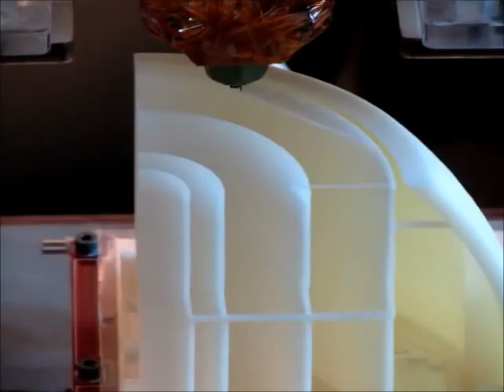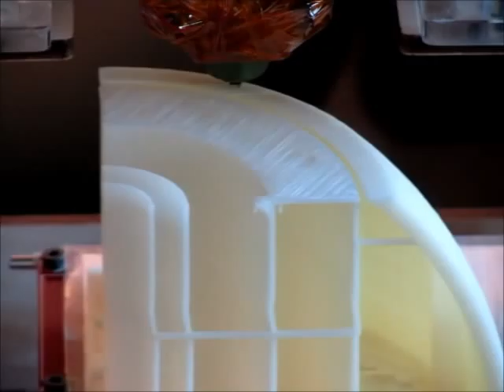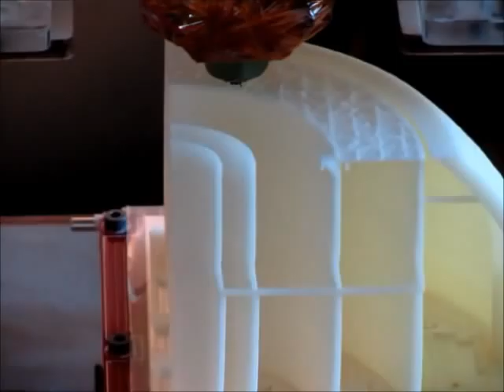One eighth of a sphere printed on a Makerbot (Part 2 (the cool part))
This is the upper part of the print that I started in my last video.  The object I'm printing is one eighth of a sphere.  Eight of these, bolted together, will make an 18 cm diameter spherical hull for an underwater robot.